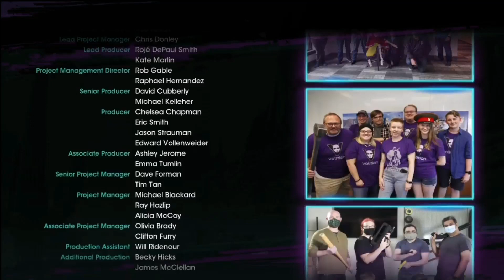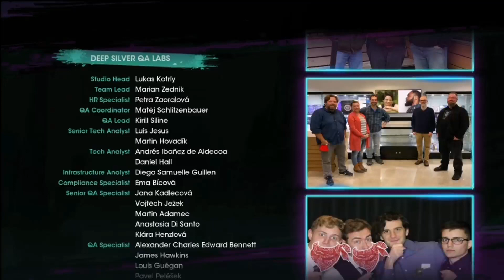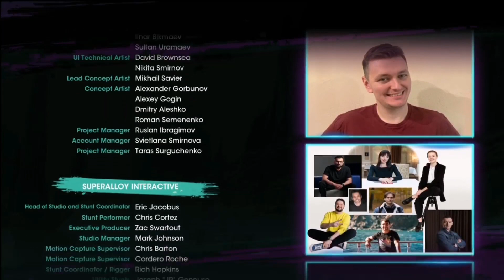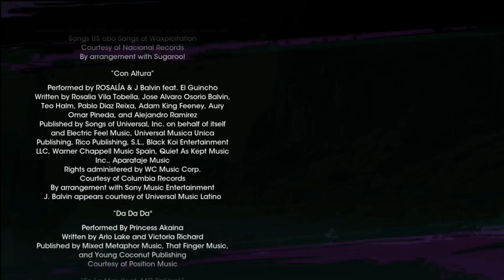Saints Row (2022) - Credits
About Saints Row 2022

Welcome to Santo Ileso, a vibrant fictional city in the American Southwest. In a world rife with crime, a group of young friends embark on their own criminal venture, as they rise to the top in their bid to become Self Made. As the future Boss, with Neenah, Kevin, and Eli by your side, you’ll form The Saints – and take on Los Panteros, The Idols, and Marshall as you build your empire across the streets of Santo Ileso and battle for control of the city. Ultimately Saints Row is the story of a start-up company, it’s just that the business The Saints are in happens to be crime.

The city is broken down into nine districts, which include Rancho Providencio, a run-down rural town; El Dorado, a gambling casino haven comparable to Las Vegas; and Monte Vista, a suburban area. As in past Saints Row games, the player will work to take over these districts, granting them certain benefits. New to this game, the player will be able to use empty lots in secured districts to launch illegitimate businesses with legitimate fronts to help finance and benefit the gang.